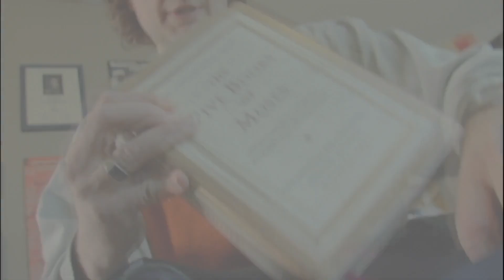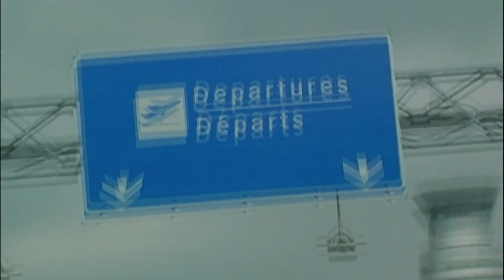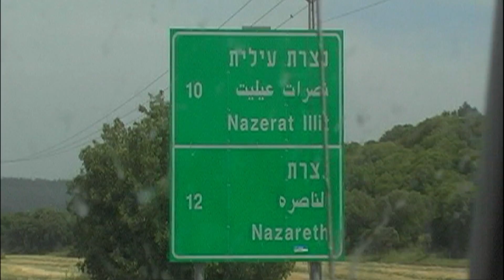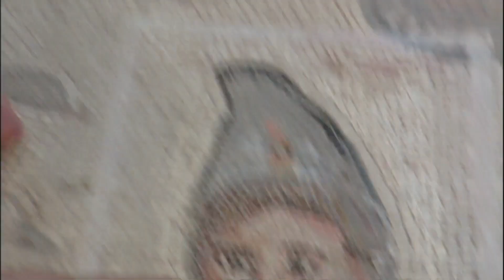The Hunt To Uncover Christ's Childhood | The Naked Archaeologist | Odyssey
The Gospels sometimes contradict one another in their descriptions of Jesus's early years, and to this day little is known about how he spent his childhood.